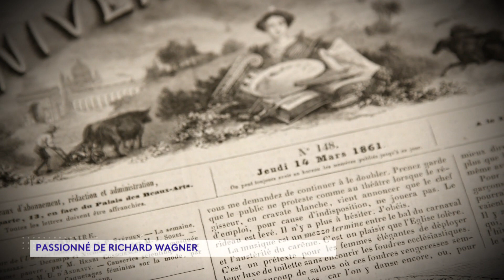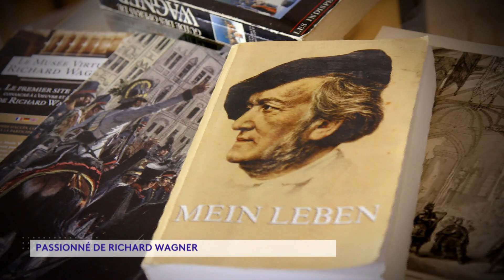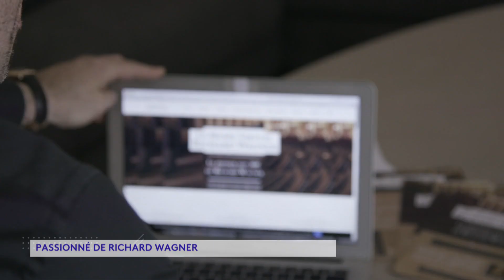LE MUSEE VIRTUEL RICHARD WAGNER / TELEMATIN 07/21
Le Musée Virtuel Richard Wagner
Emission Télématin du 23 juillet 2021
Réalisation Magali DEFER
Images : R. BALAGUER
pour TELEMATIN @ France Télévisions
Intervenant : Nicolas CRAPANNE,
rédacteur en chef du Musée Virtuel Richard Wagner et président de l'Association "Le Musée Virtuel Richard Wagner"
Le site 360° consacré à la vie et à l'oeuvre de Richard Wagner